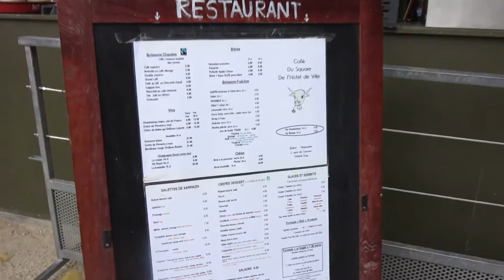2014.08.09 - Paris 9